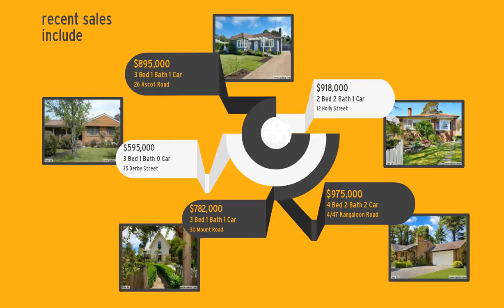2016 December Bowral Property Report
Bowral Property report for December 2016